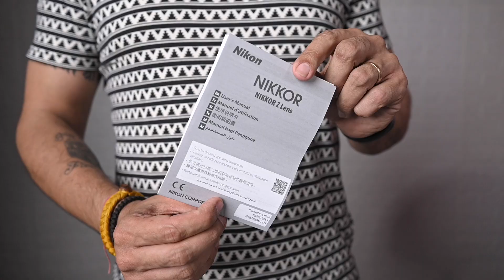Top Reasons Why You Should Buy Nikon 17-28mm Wide Angel Zoom Lens | Best Wide Angle Lens 2023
Top Reasons Why You Should Buy 17-28mm Wide Angel Zoom Lens | Best Wide Angle Lens 2023 by Nikon a must have for photographer , videographers and content creators. this is the latest wide angle lens bu nikkor lenses which comes with f2.8 and is affordable as compared to the other wide angle lenses in the market.